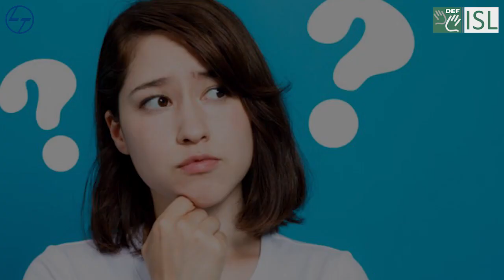Cerebrate (verb) Word of the Day for January 9th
Cerebrate (verb)

Meaning - think deeply about something; ponder.

Sentence - On a personal level, this is also a special year as I cerebrate my 50th birthday in December.